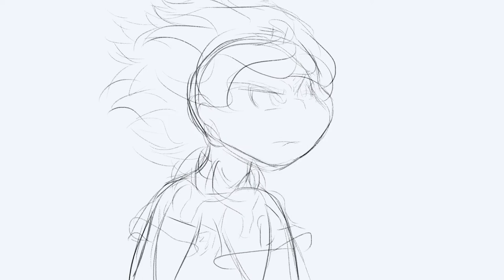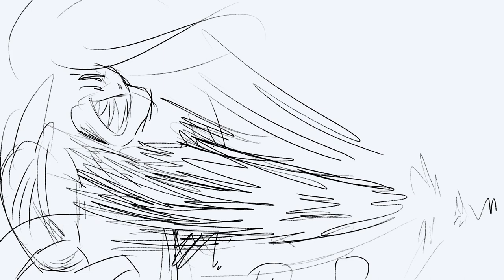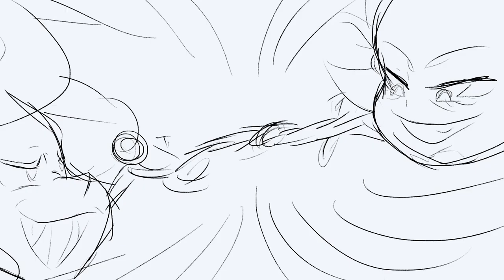Inazuma Eleven (Croquis de l'animatic) Tezcat vs Arion.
Petite mise en contexte!
Sur deux autres vidéos, j'avais imaginé si les persos de IE pouvait utiliser la méga-évolution de Pokemon. Ici, j'ai décidé de créer un combat entre deux persos plus ou moins connu (surtout pour ceux qui ont vu IE GO) Tezcat et Arion.

Il y a pas de raison particulière à pourquoi, ils se battent, c'est juste pour le fun.
Cette vidéo montre les croquis de l'animatic, que je prépare pour montrer la différence entre : préparation et finalisation.

Si certains peuvent me donner des conseils, je suis pour^^ (à condition que cela soit constructif)

Œuvres utilisés: Inazuma Eleven.
Propriétaires d'origine: Katsuhito Akiyama (réalisateur).
Propriétaires entreprise: OLM (série) et Level5 (jeux vidéos).
Logiciel dessin: Krita.
Logiciel montage: Shortcut.